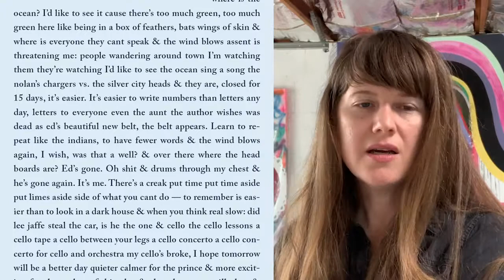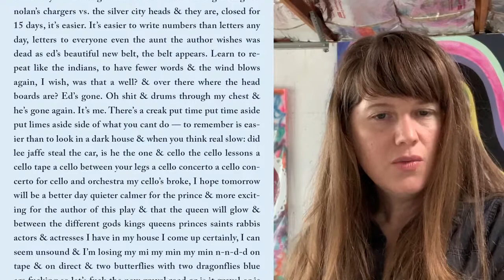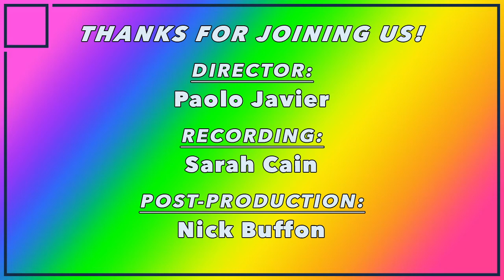Sarah Cain reads July 10 from Bernadette Mayer's Memory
Language Is a Temptation: visual artist Sarah Cain reads July 10 from Bernadette Mayer’s Memory.

Sarah Cain is redefining abstraction in feminist terms as an architecture for transformative, embodied, emotive experience. Solo exhibitions include The Aspen Art Museum (2017); Institute of Contemporary Art Los Angeles (2017); Contemporary Art Museum Raleigh (2015), and the Museum of Contemporary Art San Diego (2015). Cain has forthcoming solo exhibitions at National Gallery of Art, Washington DC (2020) and The Tang Teaching Museum, Saratoga Springs NY (2021). Her works been featured in the New York Times, LA Times, Art Forum, and Architectural Digest. Select collections include Los Angeles Contemporary Museum of Art, San Francisco Museum of Modern Art, and Perez Art Museum Miami.